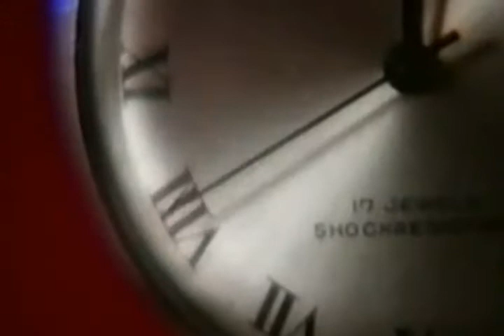House Of Lords - What's Forever For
album : Demons Down

Victory Music 1992